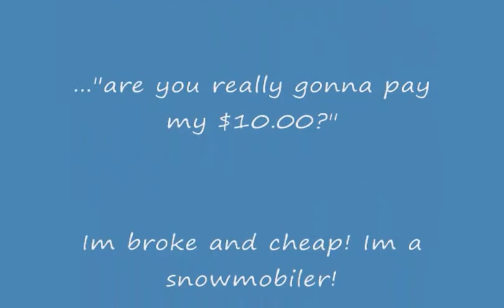SLEDDERS!... a special breed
A lil' comedy video put together for a forum on SnoWest.com...